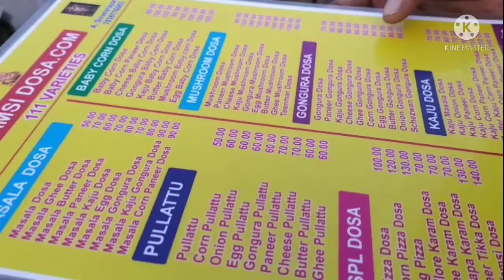Tanduri chai at Kukatpally cheruvu